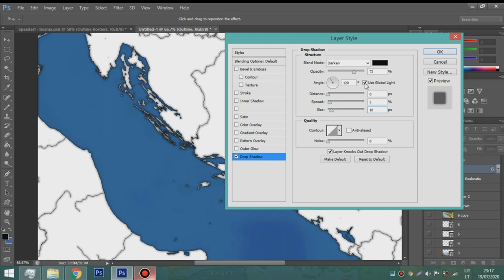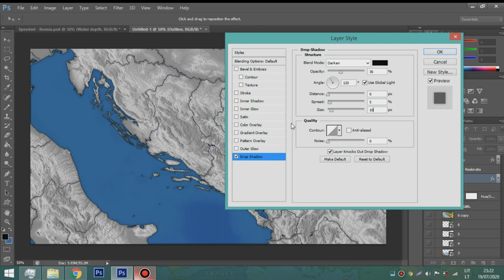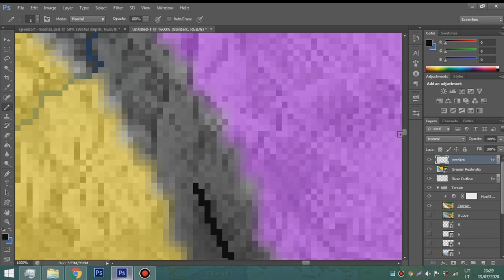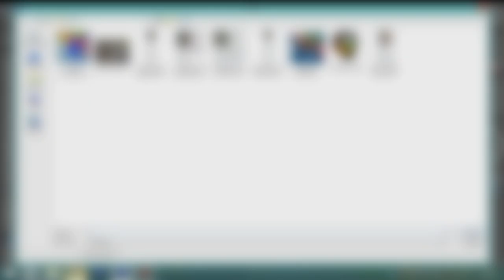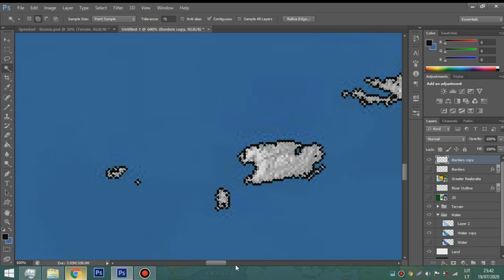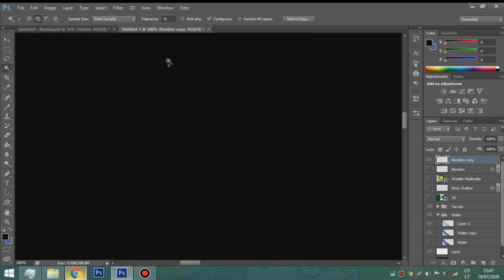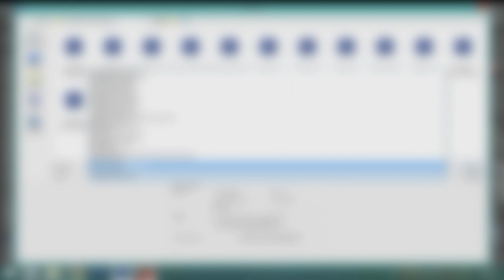Mapping Speedarts | Kingdom of Realoratia (Fictional)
Another speedart video - this time it's a complete fiction. I basically made some early prototype of my own fictional state, dedicated to me and this channel - Kingdom of Realoratia.

Programs I used for this video:
- Adobe Photoshop CS6 (for making map and the thumbnail)

Music used – Wide Putin and Warrior walking (Medieval version)